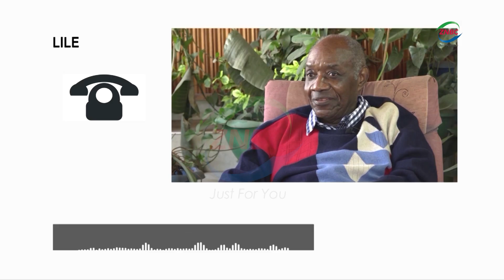VJ EULOGISES KK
(ZANIS) Veteran politician and former diplomat VERNON MWAANGA has described Dr. KENNETH KAUNDA as a great leader.

Here is a report….